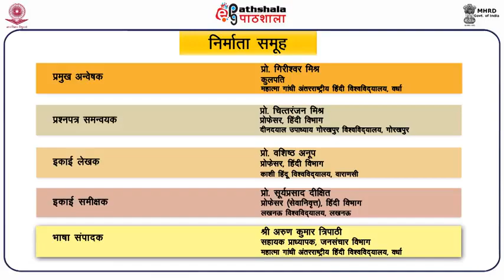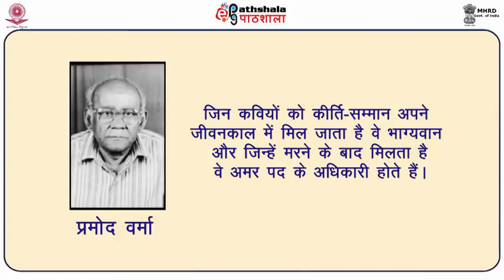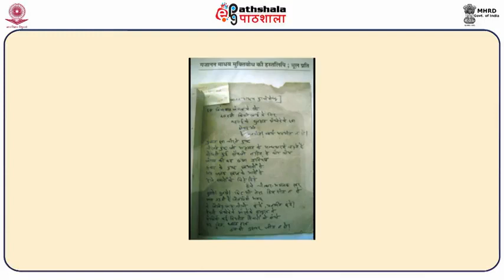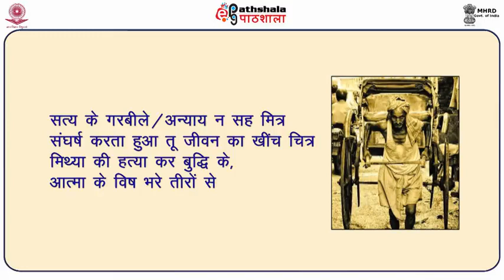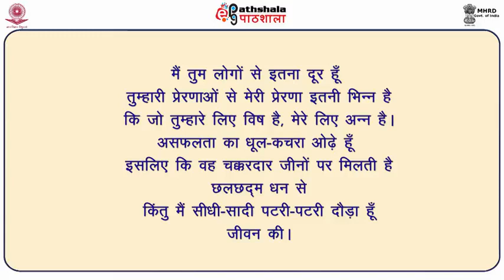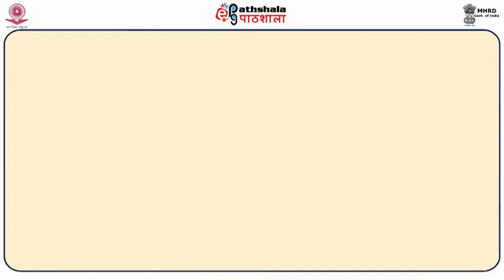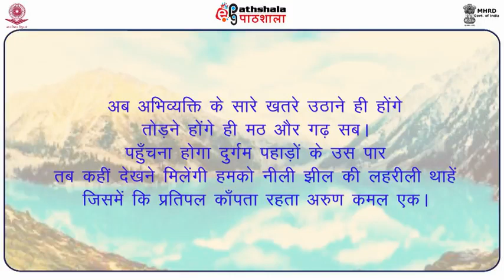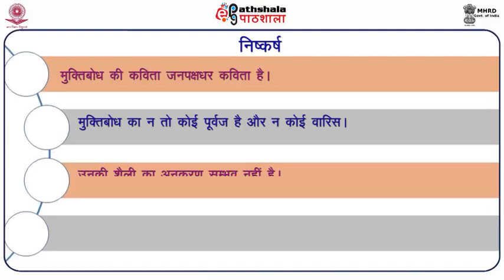Muktibodha Ke Kavya Ke Pramukha Sarokaar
Subject: Hindi
Paper: Aadunik Hindi Kavita-1 (आधुनिक हिंदी कविता-1)